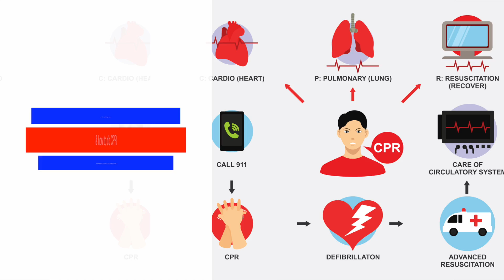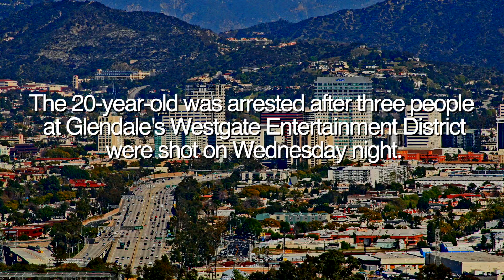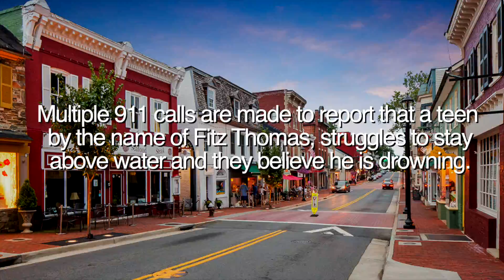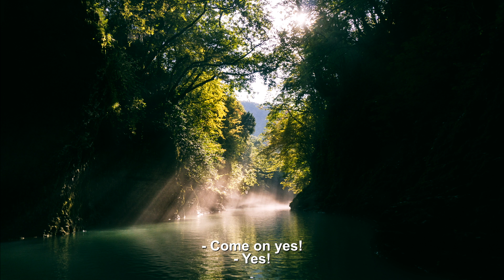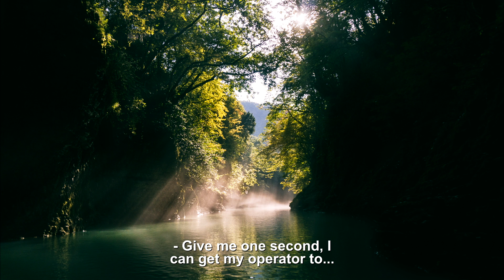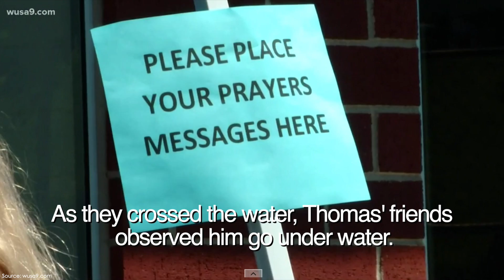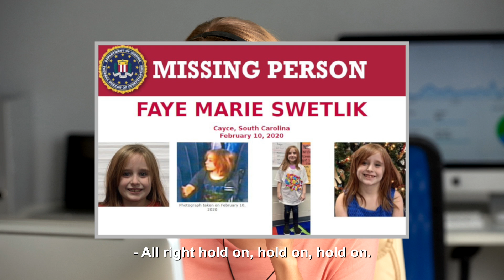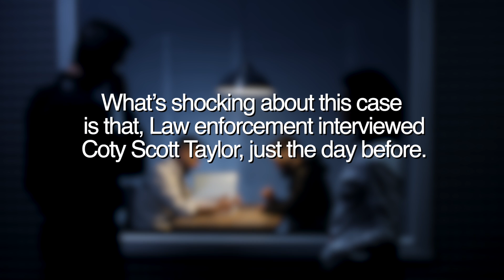(2020) DISTURBING 911 CALLS #7